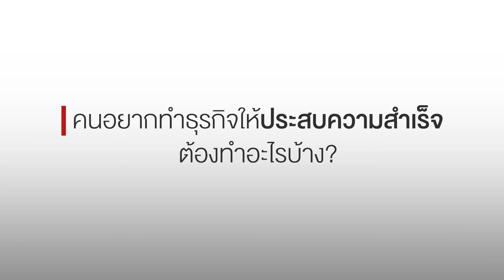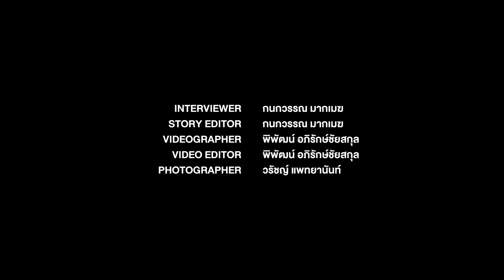มอง EV แบบซีอีโอ NEX “คณิสสร์ ศรีวชิระประภา” อีกแค่ 3 ปี รถ EV พาณิชย์จะแทนที่รถน้ำมัน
ผู้บริโภคไทยตอบรับยนตรกรรมไฟฟ้าเพิ่มขึ้นมาก ยืนยันได้จากยอดขายในงาน Motor Expo 2023 ซึ่งรถยนต์ไฟฟ้าเพื่อการพาณิชย์ก็เช่นเดียวกัน กระแสตอบรับดี และเมื่อดีมานด์มาแรงขนาดนี้ บวกกับนโยบายข้อบังคับในต่างประเทศ ทำให้ “คณิสสร์ ศรีวชิระประภา” ซีอีโอ NEX มองว่าอีกแค่ 3 ปี รถ EV เพื่อการพาณิชย์จะมาแทนที่รถสันดาปได้อย่างแน่นอน